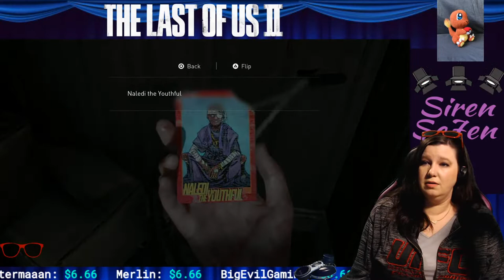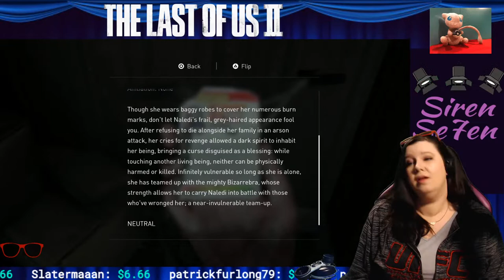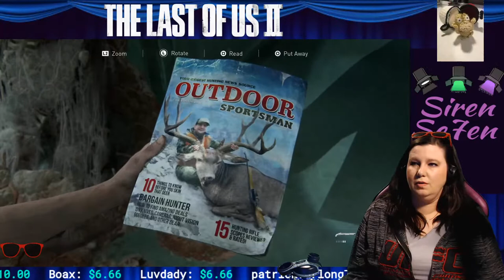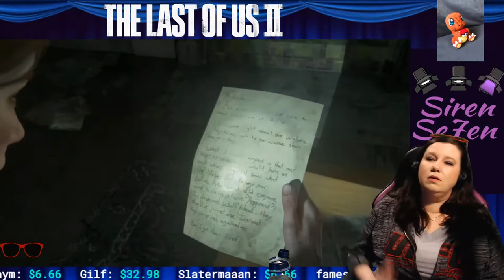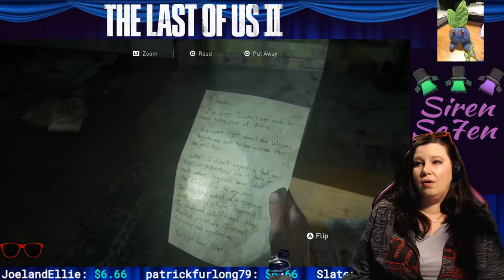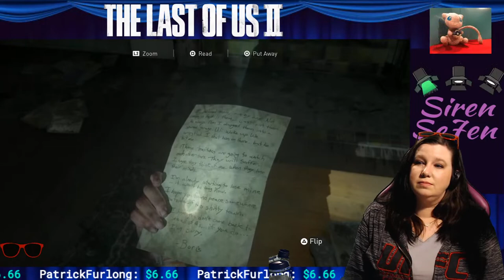HILLCREST - Ep.7 - The Last of Us Part 2 (Rated M ) || Blind Playthrough || PS4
~Channel Rules~
We're a pretty chill and only have a few rules we ask you follow while being here.
1. No Swearing or cussing
2. Please be respectful of others, act appropriately toward other members of the community.
3. No spamming messages, caps or emotes.
5. Don't ask to be moderator.
6. No politics please.
7. No self promoting your videos or sub counts.
8. Please no game spoilers.

Wanna connect with away from stream?

SirenSe7en Merch is here! All profits will go towards Pax South Trip 2021

All donators get their name on my tinker that scrolls during every stream as a special thanks for helping support what we are doing.

Donate $6.66 USD for a loud scary sound alert to play that scares the crap out of me!

These are products that I use on my stream. But using the link provided you are supporting me bc I get paid a small portion at not cost to you!

Elgato Stream Deck
Logitech HD Pro Webcam C920
Blue Yeti USB Microphone, Blackout Edition
DlandHome Large Computer Desk
Besign SH03 Bluetooth 4.1 Headphones
Homall Gaming Chair Computer Office Chair
Adjustable Desktop Microphone Stand
JOBY Gorillapod
Sabrent 4-Port USB 3.0 Hub
10-Ft USB Cable for Blue Yeti

~MUSIC~